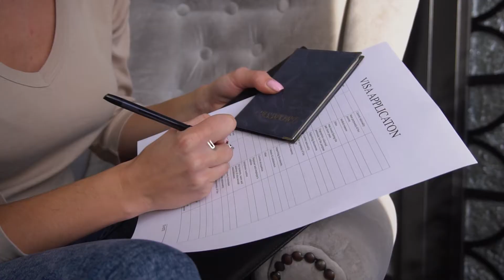World17 Education, For your study in Canada - Video Editing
Video Editing: Cagdas Koyunlu